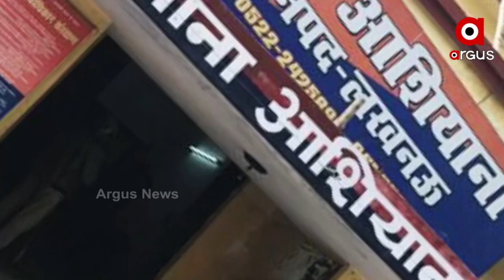Big Boss 11 Contestant Sapna Choudhary in Controversy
An arrest warrant has been issued for the case filed against Big Boss 11 Contestant and Dancer Sapna Choudhury in Lucknow police station since 2018. so, the court has ordered to arrest  Sapna by November 22.